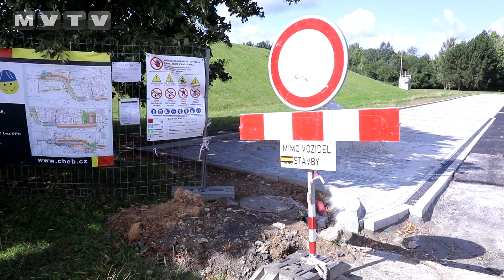NA SPÁLENIŠTI V CHEBU PŘIBÝVAJÍ PARKOVACÍ MÍSTA A MĚNIT SE BUDE I VNITROBLOK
Nejstarší chebské sídliště Spáleniště postupně mění svou tvář. Probíhá tady totiž další etapa modernizace, při níž se pracuje na úpravách Mírové ulice. V části Mírové přibilo vedle opravené komunikace a chodníků asi šest desítek parkovacích míst, nové osvětlení nebo kontejnery pro směsný a tříděný odpad. Co nevidět začne další etapa, při které se bude upravovat úzká komunikace kolem domova pro seniory až k napojení s ulicí V Zahradách. Díky rozšíření silnice přibude dalších dvacet parkovacích míst. Celá čtvrtá etapa, za níž město zaplatí 27 milionů korun, by měla skončit ještě letos. Městu poté zbude obnovit největší sídlištní vnitroblok ohraničený ulicemi Jungmannova, Kosmonautů, V Zahradách a Pastýřská. V minulosti na celém sídlišti s přibližně sedmi sty padesáti byty byly k dispozici jen necelé tři stovky míst, na nichž bylo možné zaparkovat.